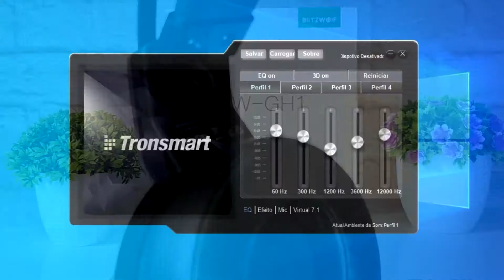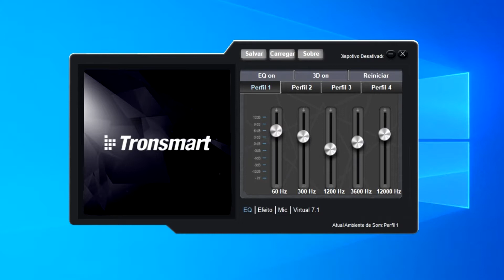🎧 BLITZWOLF BW-GH1 - UM HEADSET GAMER BOM E BARATO - UNBOXING E REVIEW COMPLETO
📌 BLITZWOLF BW-GH1 - UM HEADSET GAMER BOM E BARATO - UNBOXING E REVIEW COMPLETO. O Headset Gamer da Blitzwolf BW-GH1 tem uma excelente construção, um cabo muito bem reforçado com conector USB, que pode ser conectado tanto em computadores, notebooks, Playstation, PS4, e até mesmo no seu Smartphone com o uso do adaptador OTG da mesma marca. Possui LEDs RGB em sua lateral e muito confortável e macio. A qualidade sonora vai te surpreender, além de contar com a tecnologia de Áudio Virtual Surround 7.1 com efeitos incríveis. 💥💥

🎥 𝐀𝐌𝐀𝐙𝐎𝐍 𝐏𝐑𝐈𝐌𝐄: 𝐅𝐢𝐥𝐦𝐞𝐬 𝐞 𝐒é𝐫𝐢𝐞𝐬 "𝐆𝐑Á𝐓𝐈𝐒" 𝐩𝐨𝐫 𝟑𝟎 𝐝𝐢𝐚𝐬 👇